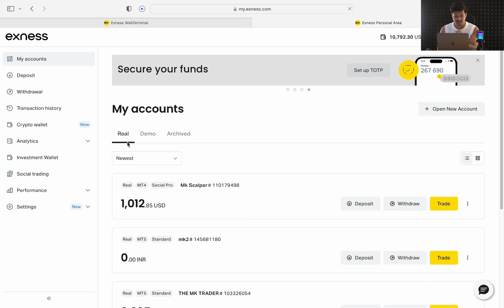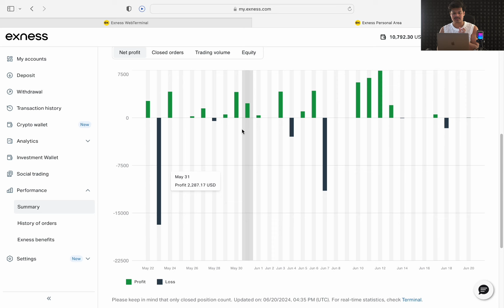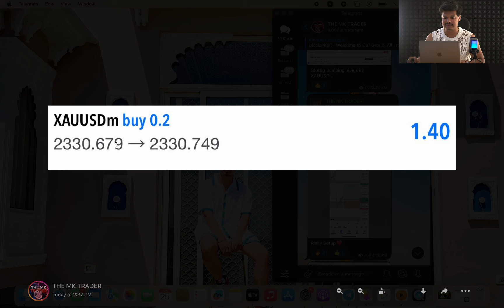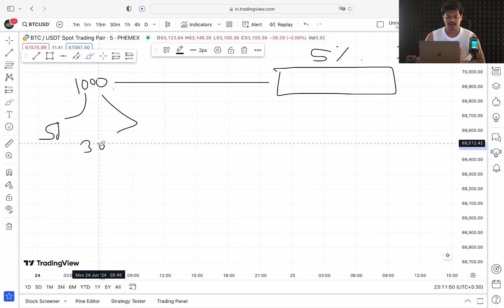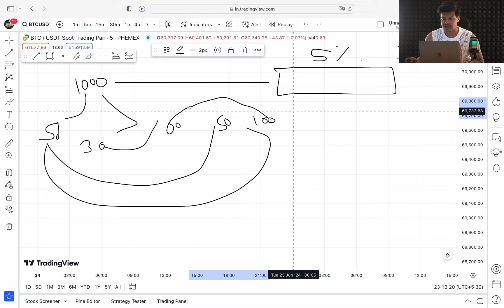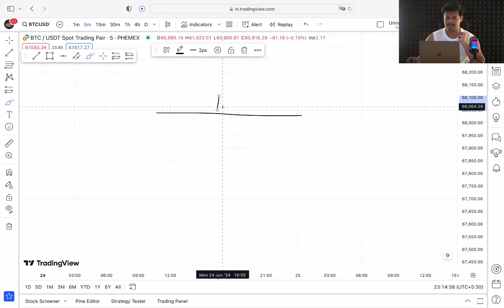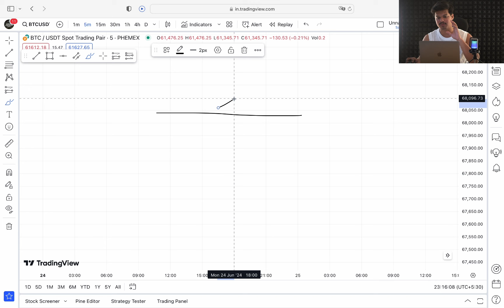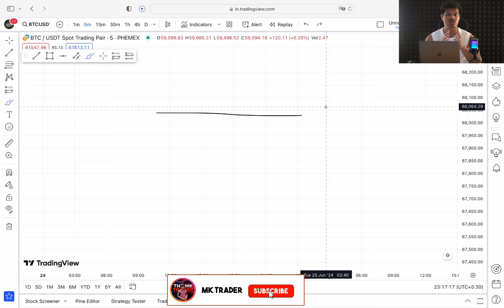30Day Live Forex PNL ( 14Lakh Profit ) What mistake did I make in 30 days??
◆Telegram User id - @themktrader77